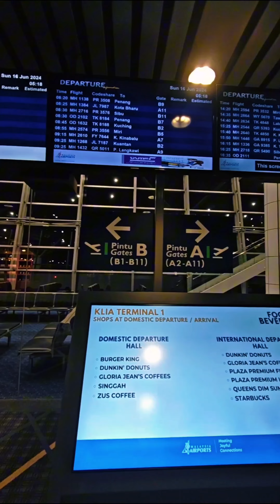Kuala Lumpur(KLIA) to Tawau